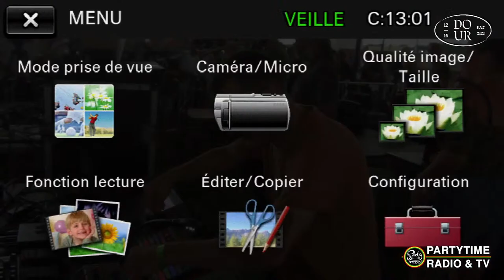UNLISTED FANATIC presents the UFO Collective - DOUR FEST 2023 15 Juillet